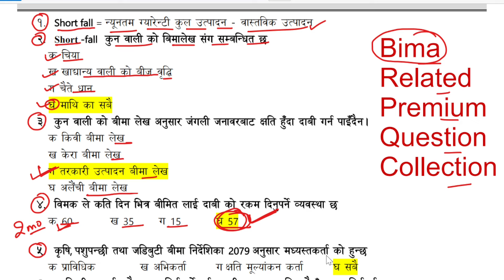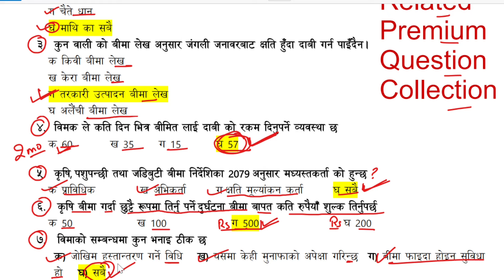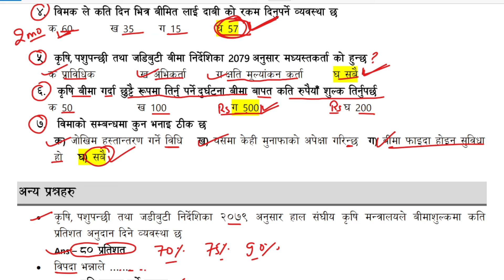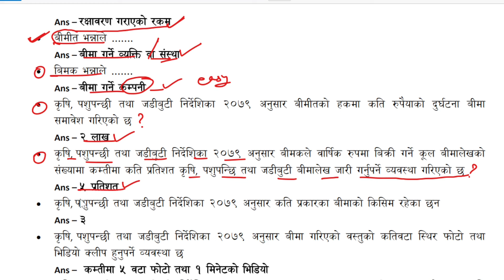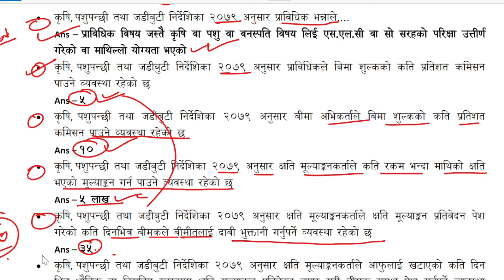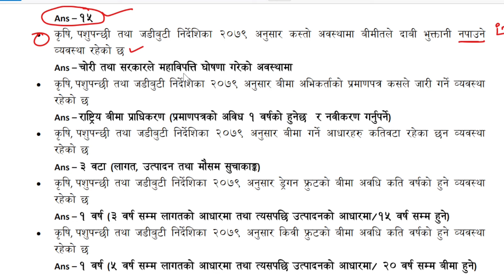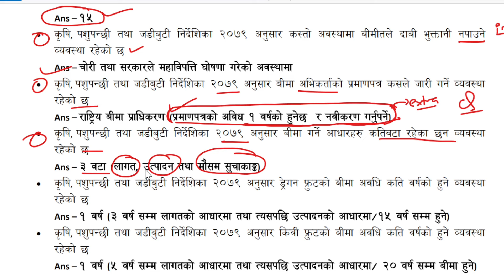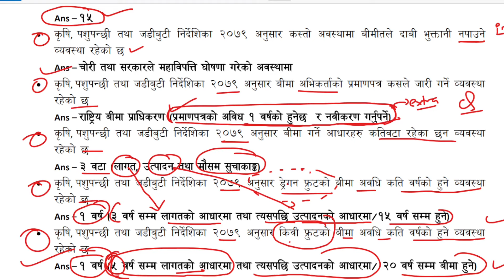Krishi loksewa question | Krishi loksewa tayari class | Agriculture loksewa question nepali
25+ ota Krishi loksewa question haru yas video bata practice garnu hosh ra aafno name krishi loksewa ma nikalnu hosh. Hamro yas Youtube Channel bata krishi loksewa tayari class line mauka ko faida FREE ma uuthaunu hosh. Agriculture loksewa ka question haru nepali ma dherai vanda dherai uupalabdha xan.

Your Quires
Rice diseases
Rice insects
Krishi loksewa question in nepali
Agriculture loksewa
Narc nepal
Narc question
Narc mcq
Agriculture mcq
Jta
Jt
Narc t4
Narc t6
Narc t7
Narc S1/S2/S3/S4/S5/S6/S7